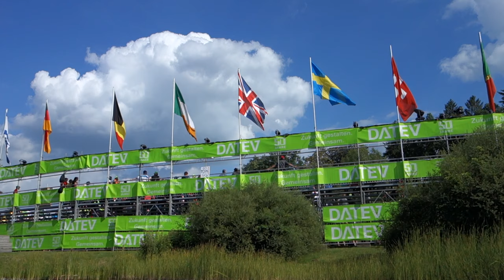VLOG #26 | Ein Tag bei der CHALLENGE ROTH.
Vlog #26: Wir waren als Zuschauer und Support für Adrian in Roth. Wahnisnns-Stimmung und krasse Sportler und das von 6-16 Uhr!!!